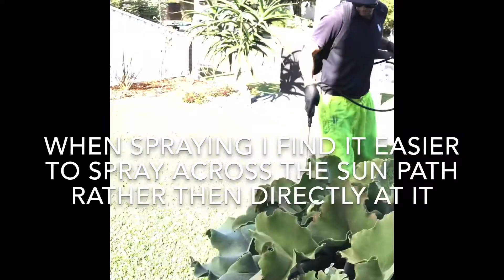Foliar fertiliser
Vanderlands foliar fertiliser